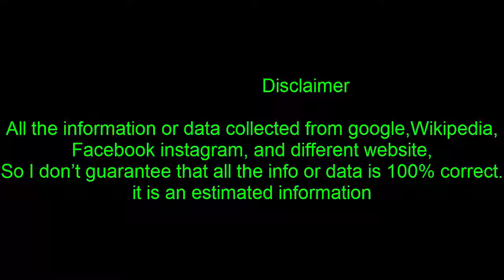Jimmy Kimmel's baby son has successful second heart surgery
Jimmy Kimmel's 7-month-old son, whose heart condition has made the late-night host an unlikely player in American politics, had a successful second round of surgery on Monday.